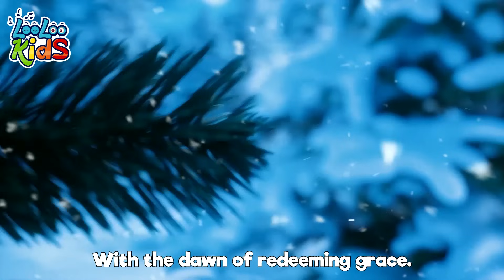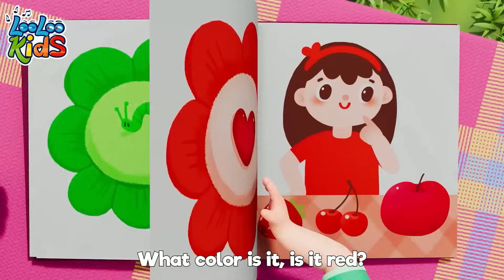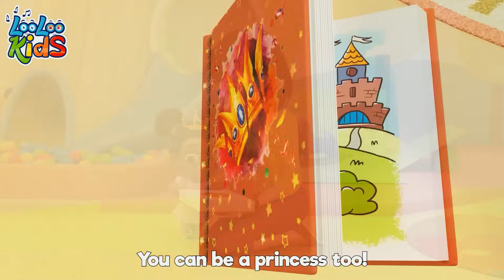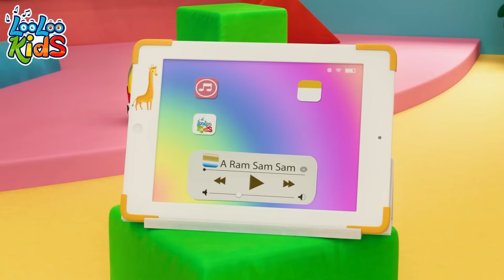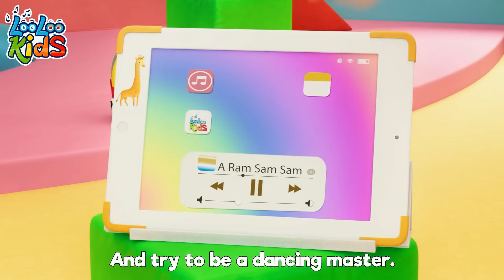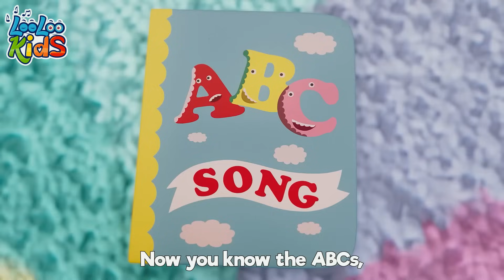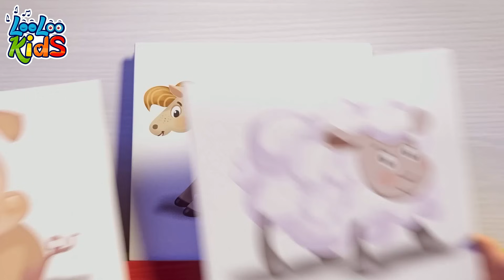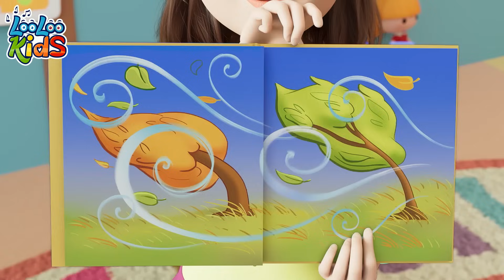Silent Night and Deck the Hall | more Kids Songs and Children Music Lyrics | LooLoo Kids